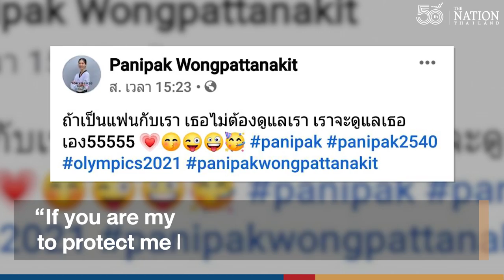Taekwondo queen ‘Tennis’ seeks boyfriend to protect. Your move, Charyl | The Nation Thailand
Panipak “Tennis” Wongpattanakit has been posting video clips from quarantine in Phuket after returning to Thailand with the country’s first Olympic taekwondo gold medal.

On Sunday, Tennis posted a clip of herself performing a high jump-kick. The clip came with a playful caption stating that whoever became her boyfriend would not need to be strong because she would be the one protecting him.

Three days ago, Tennis received an exclusive fan clip from Charyl Chappuis, a famous midfielder for Thailand national football team. Tennis earlier named Charyl as her favourite athlete, calling him an excellent footballer and a good-looking man.